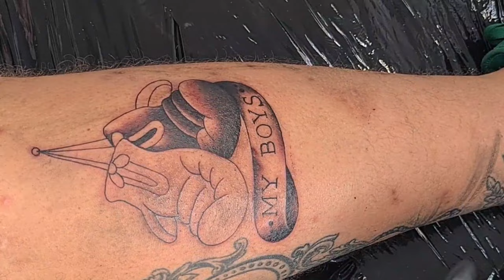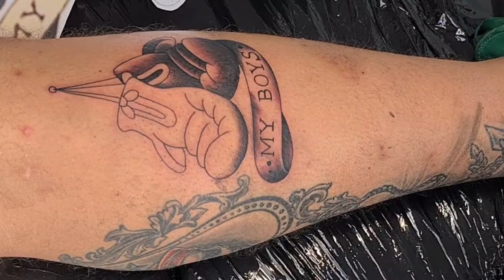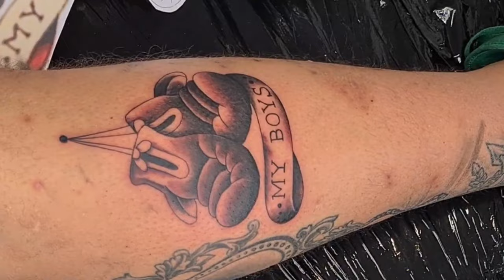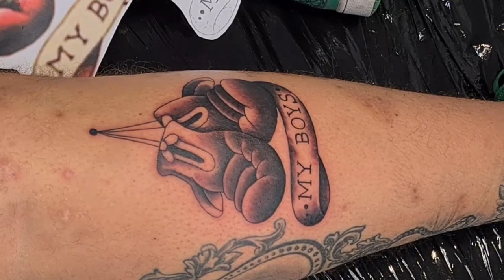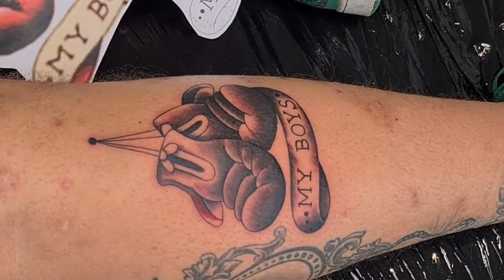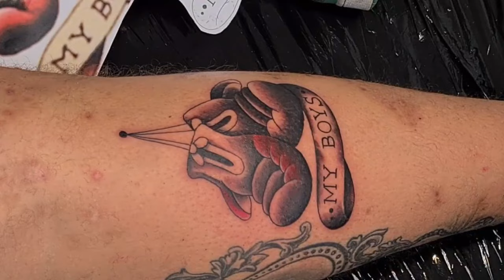Boxing Gloves | Leg Piece | Timelapse Tattoo 2k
Needles used:  09RL, 09MG, 15MG
Time: 4h

Gear Used:

Machine: Hawink CNC-M-Q5-1
Needles: Kwadron
Ink: I am Ink

Done at Melon Tattoo Shop in Marbach am Neckar, Germany.